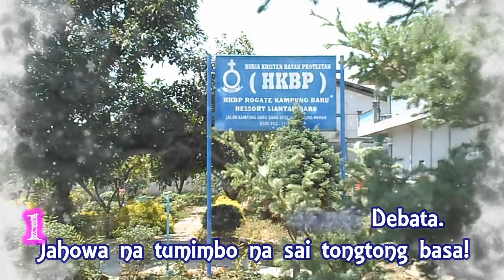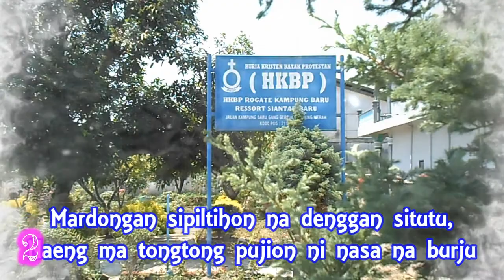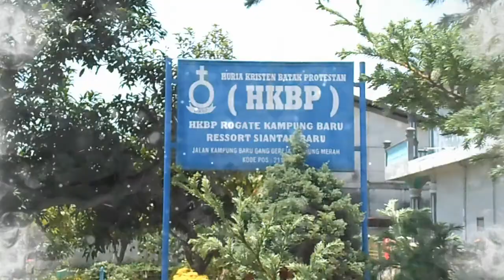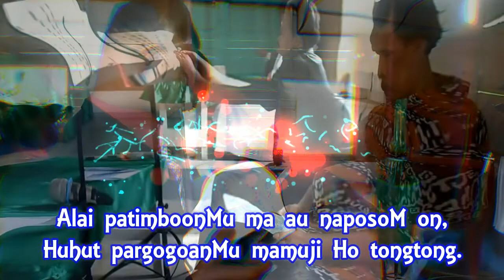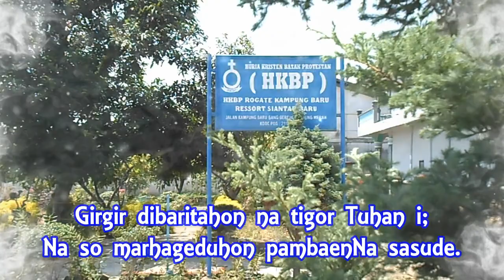Buku Ende HKBP No. 361 : 1-8 Na Denggan Situtu Do | Bes=1 | Rogate Music Rohani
Buku Ende HKBP No. 361 : 1-8 "Na Denggan Situtu Do"

Organist : Erwinton Pasaribu
Penasehat : St. A. Turnip, SE,  St. S. Tambunan,  St. H. Sihaloho,  St. A. Simanjuntak
Recording & Editor : Jhonny Manurung
Latar & Lokasi Recording : HKBP Rogate Kampung Baru Resort Siantar Baru pada Acara Minggu tanggal 08 Agustus 2019 dibawakan oleh Bvr. S.M. Simanjuntak
Video/Audio Music Rohani ini dipersembahkan kepada Saudara/i yang terkasih sebagai Panduan Latihan memainkan/menyanyikan Lagu-Lagu Buku Ende Berbahasa Batak dan Bahasa lain menggunakan Alat Musik Organ/Piano dan Alat Musik sejenisnya.

1. Na denggan situtu do mamuji Debata.
Jahowa na tumimbo na sai tongtong basa!
Denggan do paboahon manogot asiM i,
Bodari mangendehon burjuM nang sintongMi.

2. Mardongan sipiltihon na denggan situtu,
Naeng ma tongtong pujion ni nasa na burju
Ho, Tuhan Debatangku ai las ni rohangki
Do na tongtong binaenMu di pambahenanMi.

3. Ai jadijadianMu mansai arga do i
Nang angka pingkiranMu mansai bagas do i.
Ndang dapot i tandaon ni baoa na bodo,
ai holan sibotoon ni na porsea do.

4. Martumbur pe parjahat di atas tano on,
Sobokkon duhutduhut, ndang mian i tongtong.
Tompu do disiaphon Ho saluhutna i;
Alai Ho do manongtong, Ho na tumimbul i!

5. MusuM, o Debatangku! Sibaen na jahat i,
I ma siaphononMu, marserak ma sude.
Alai patimboonMu ma au naposoM on,
Huhut pargogoanMu mamuji Ho tongtong.

6. Pamereng ni matangku sombu ma baenonMi,
Marnida hadadabu ni angka alongki.
Au naeng agohononna, hape na sundat do
Tinahi ni rohana, o Tuhan, dibaen Ho.

7. Martumbur do partigor tudoshon bagot i,
Martunas do nasida songon hau ares i.
Nasida, na sinuan di bagasjoro, i
Do na marbungabunga di alamanna i.

8. Sai tubu pinomparna di na ubanon i,
Margogo do nasida di na matua i.
Girgir dibaritahon na tigor Tuhan i;
Na so marhageduhon pambaenNa sasude.